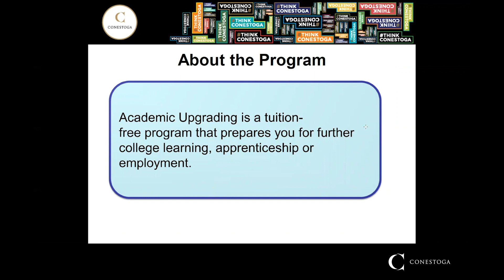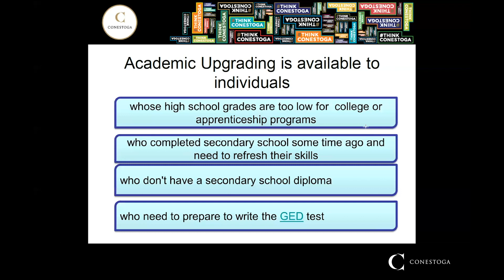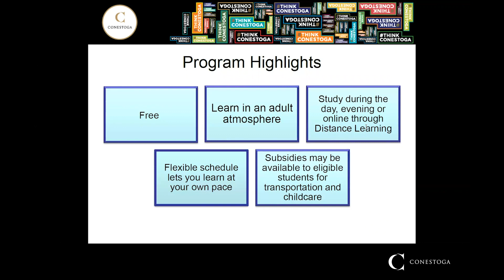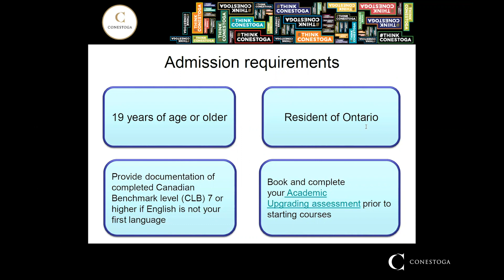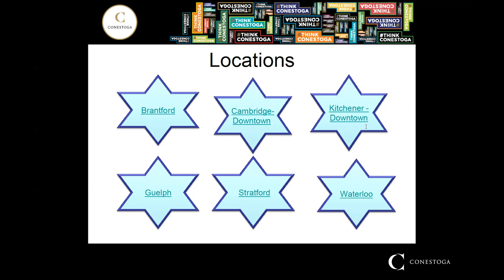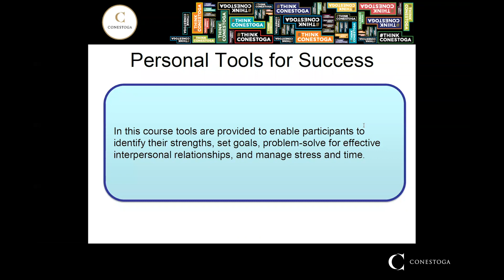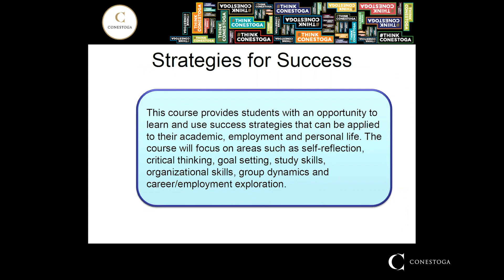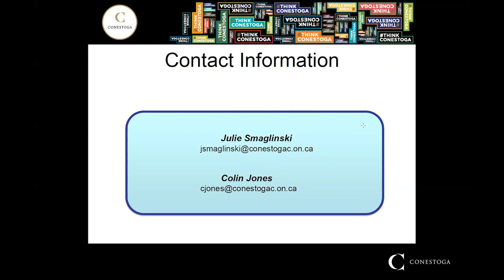Academic Upgrading (1405)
As an adult learner, this program gives you the opportunity to improve your mathematics, communications, science, and computer skills up to college-entry level.